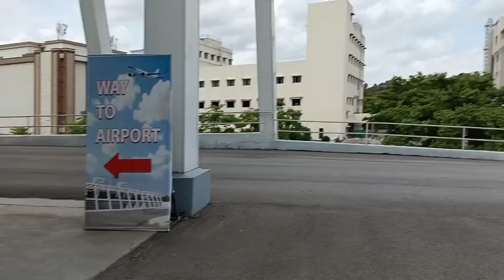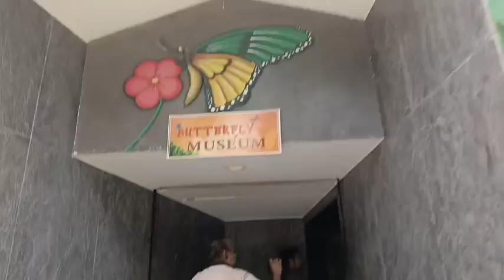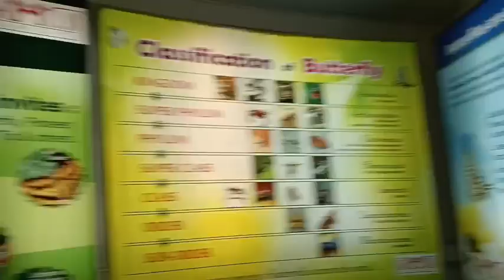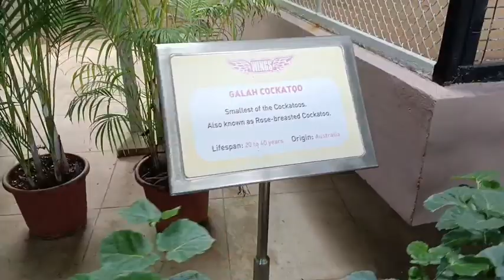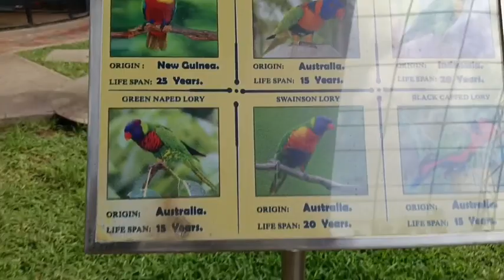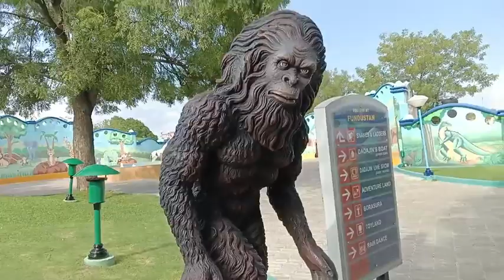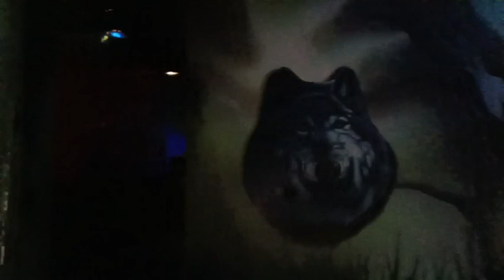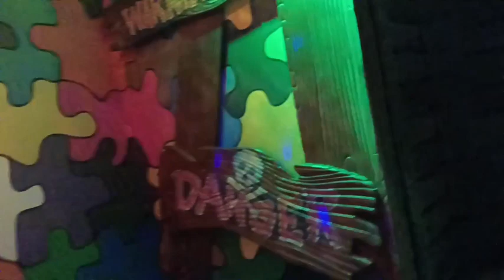Part -2 Ramoji Film City Amezing seen 3000 Film shoot here Hyderabad